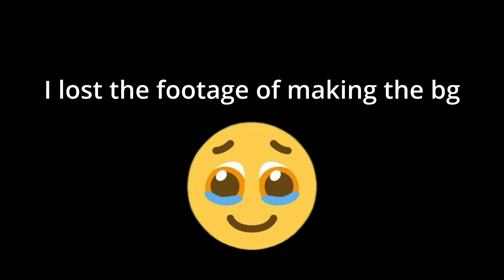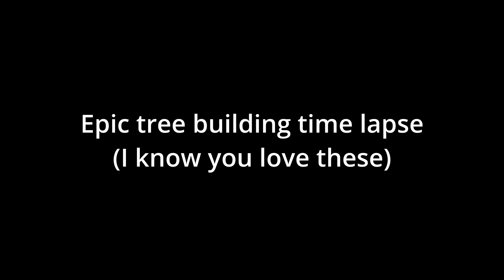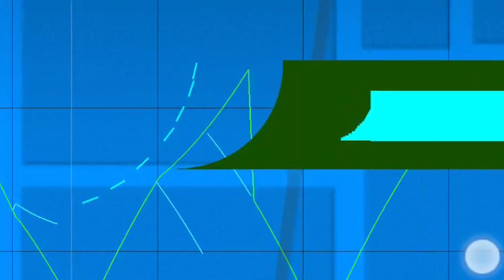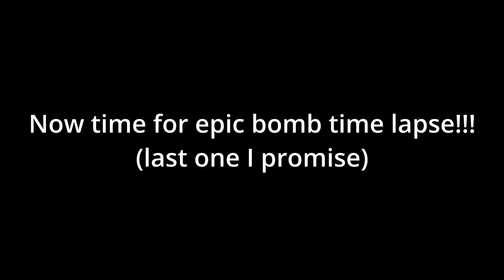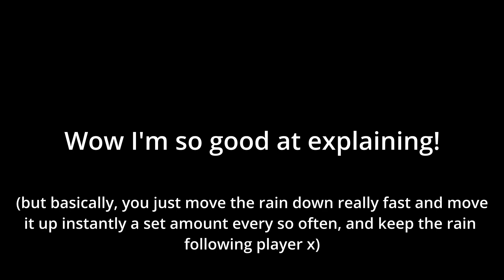I Made The Most DIABOLICAL Collab Part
Timestamps:

0:00 - Intro
1:53 - (Epilipsey warning) Structuring Time Lapse
2:34 - (Epilipsey warning) Clubstep Monster Time Lapse
3:23 - Finishing the clubstep monster part
4:03 - Starting the Japan part
6:03 - (Epilipsey warning)  Tree Time Lapse
6:47 - Continuing the Japan part
9:03 - Bomb Time Lapse
9:49 - Finishing the Japan part
11:57 - Final Preview

This is the first building video I've made for this channel, so let me know if you would want to see more of these in the future

My collab part is made for a collab hosted by cyan and YtKerfuffles, which is made to be a joke level